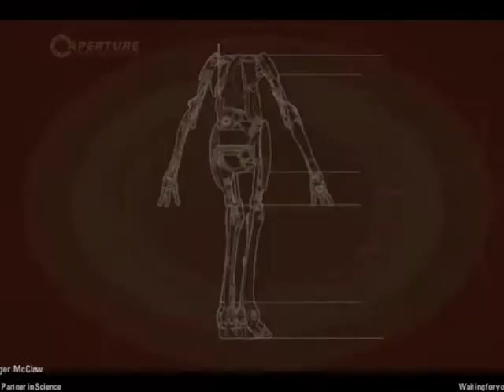Portal 2 Co-op: Part 4 - Edgeless Cubes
Once again James and I have ventured into the world of Portal 2 co-op but this time our only goal is to amuse you!